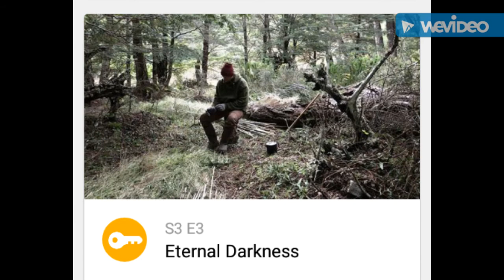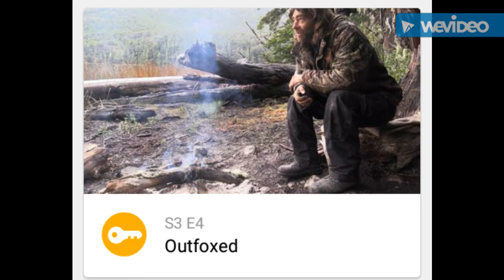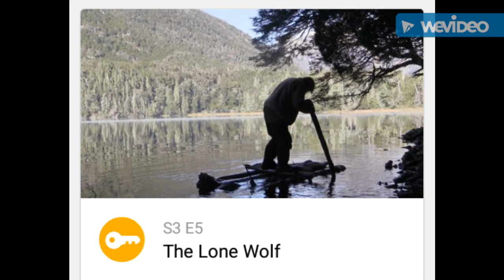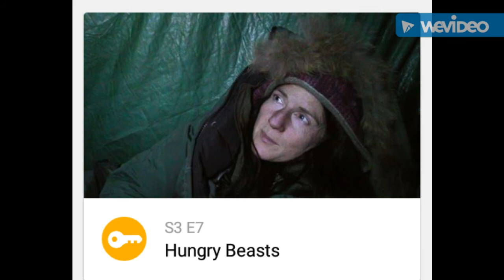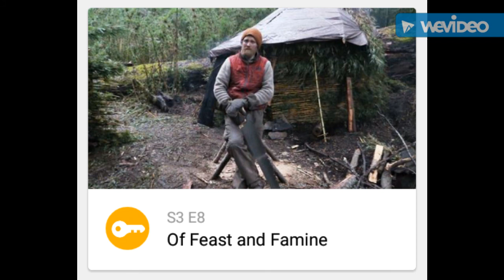Alone Season 3 Episodes 2-8 Commentary - The Art of Prepping